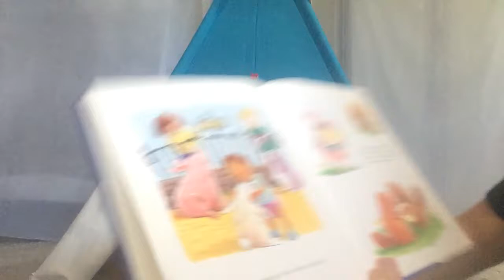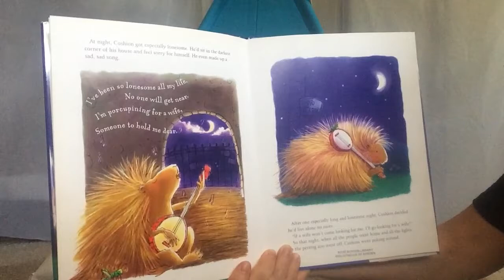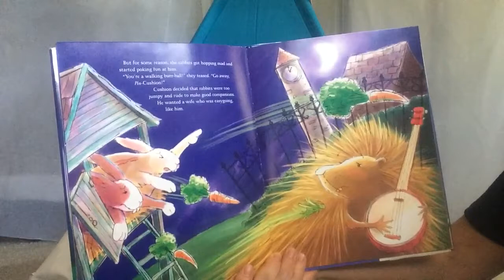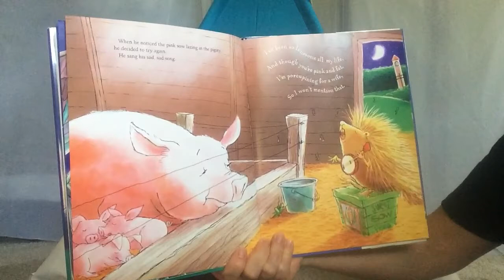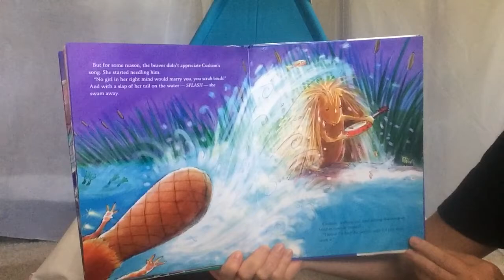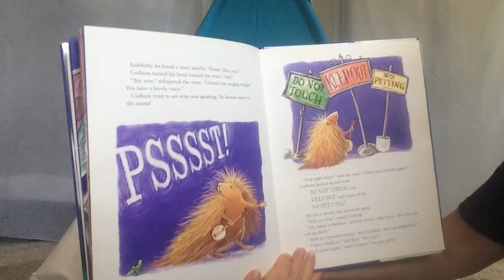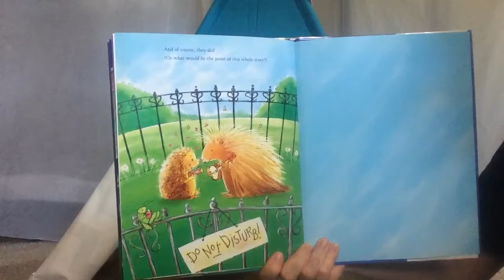Base Borden Public & Military Library Storytime - July 12th, 2020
Librarian Paula reads a wonderful story about a porcupine pining for a companion.  A pun-filled fun tale of love and friendship between two prickly creatures in a petting zoo makes a perfect read-aloud. Join us and see for yourself!
(Written by Lisa Wheeler, published by Megan Tingley Books)
La bibliothécaire Paula lit une histoire merveilleuse sur un porc-épic qui se languit d’un compagnon.  Un conte amusant rempli de jeux de mots sur l’amour et l’amitié entre deux créatures épineuses dans un zoo pour enfants fait une lecture parfaite à haute voix. Rejoignez-nous et voyez par vous-même!
(Écrit par Lisa Wheeler, publié par Megan Tingley Books)